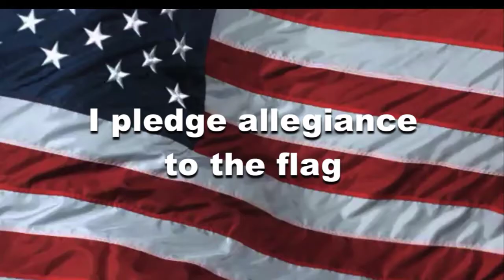OHS News 8:10